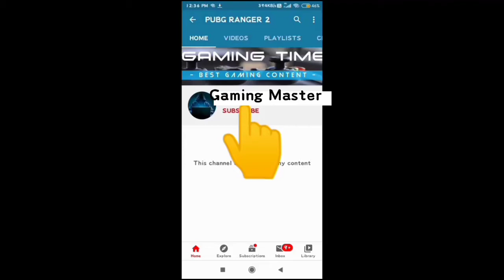Candy crush Saga Android game play level #15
Gaming master
Android game play
Candy crush saga an Android game
Puzzle game

Candy Crush Saga is a delicious puzzle game with a social element, where you'll have to connect different colored candies linking chains of them together to make them disappear, while also ranking up through at least 200 levels that you find along the way on your sugared adventure.